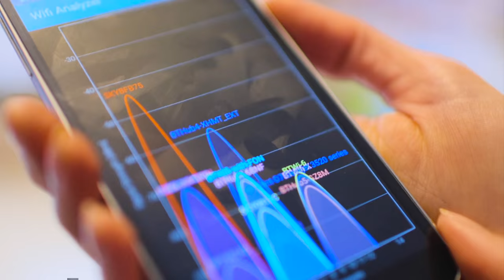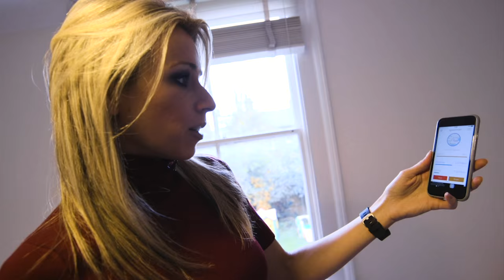How to improve your wi-fi connection - BBC Click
If your wi-fi connection at home is not ideal, there are several options you can try without having to change your broadband provider. BBC Click's Lara Lewington reports.